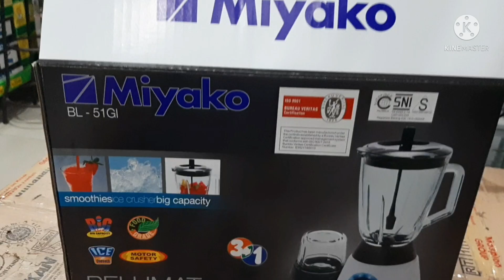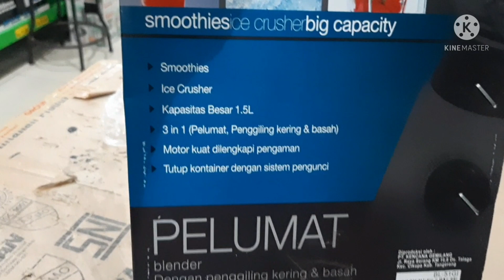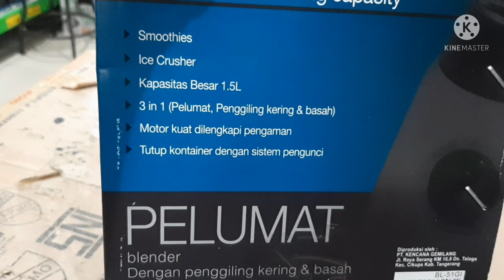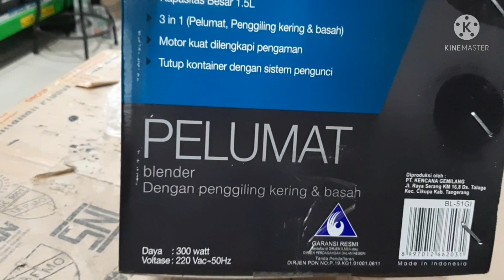BL-51 GI Blender Miyako Tertinggi Dikelasnya#Blendermiyako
Blender Sekarang Merupakan Alat Kebutuhan Rumah Tangga Yang Bisa Dibilang Pokok karena Sangat Membantu Para Ibu Rumah Tangga Untuk Menggiling ato Menghaluskan Bumbu Dapur, Pada Kesempatan Kali Ini Akan Sedikit Saya Review Blender Merek Miyako Yang Paling Laris dan Kuat Kualitasnya Baik Digunakan Untuk Sehari Hari atopun Berjualan.

Bagi Teman Teman Yang Baru Bergabung Saya Ucapkan Selamat Datang Dan Selamat Menonton Semoga Video Beserta Informasi Yang Saya Berikan Bermanfaat Sekaligus Bisa Menjadi Referensi Bagi Teman Teman Semua Yang Mau Membeli dan Menambah Alat Tempur Di Dapur.

Saya Harap Teman Teman Tidak Lupa Untuk LIKE, COMENT, SUBSCRIBE dan SHARE Ke Media Sosial Teman Teman Biar Chanel Ini Bisa Terus Berkembang dan Saya Lebih Semangat Untuk Memberikan Video Terbaru. Terimakasih